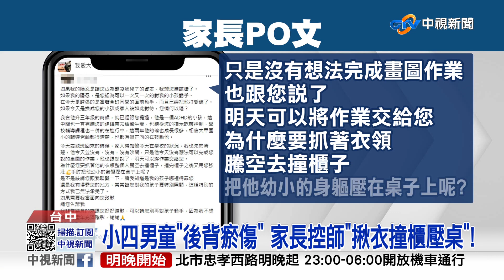小四男童"後背瘀傷" 家長控師"揪衣撞櫃壓桌"!│中視新聞 20221213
台中一名小學四年級的男學生，回家被家長發現，後肩胛骨腫漲，出現瘀傷， 家長質疑老師不當對待，指控老師抓他兒子衣領，去撞櫃子，又把他壓在桌上，才會導致受傷，對此，校方表示，是因為男童沒交作業，講了好幾次，孩子因此失控，又因為老師抓他的手要壓制，而造成傷勢，至於教育局則表示，已經介入調查。